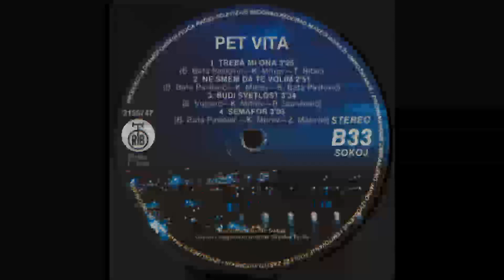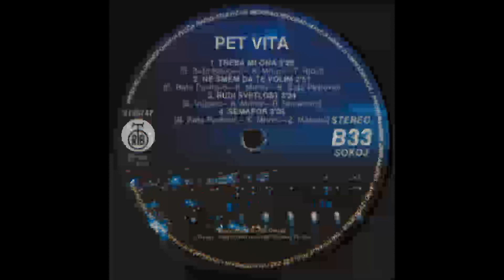PET VITA Letnji dan sa Djinom 1982